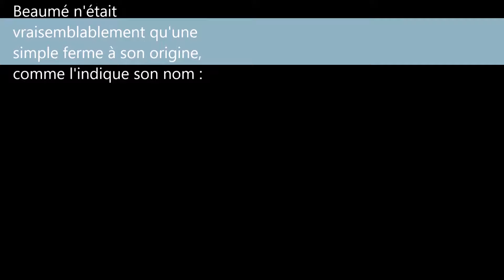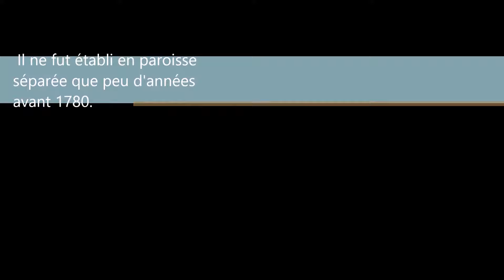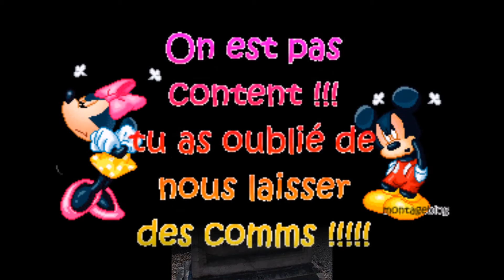Les Hauts-de-France / l'Aisne (Beaumé)